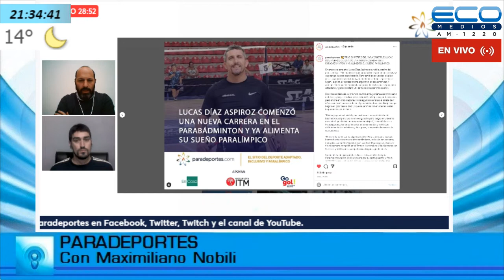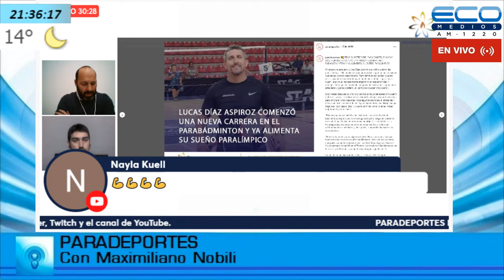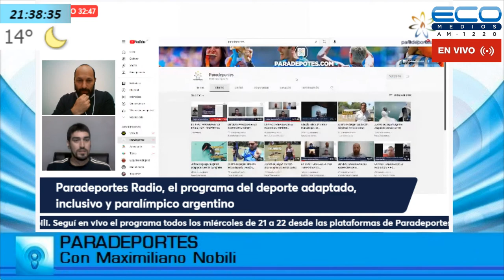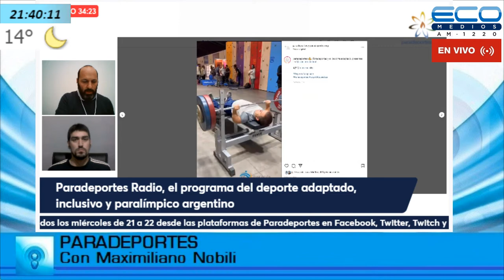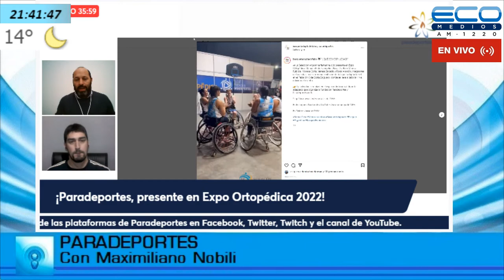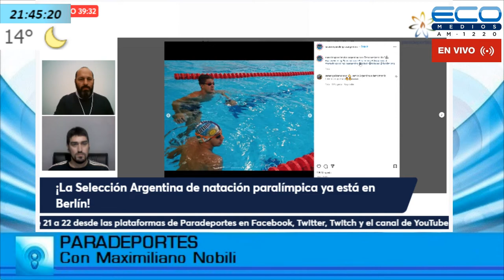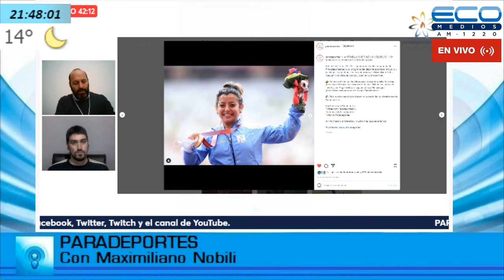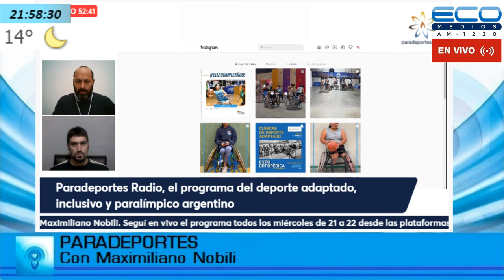PARADEPORTES con Maximiliano Nobili 30-3-2022